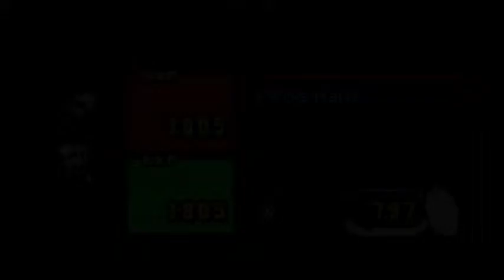Let'play Mario&Luigi super star saga-episode 10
10eme épisode! bon visionnage mes minous =3